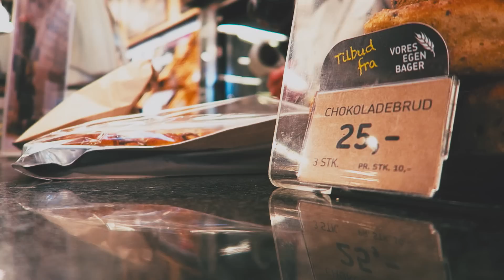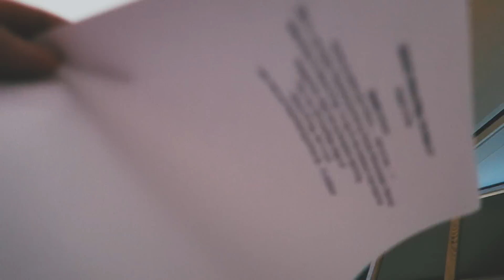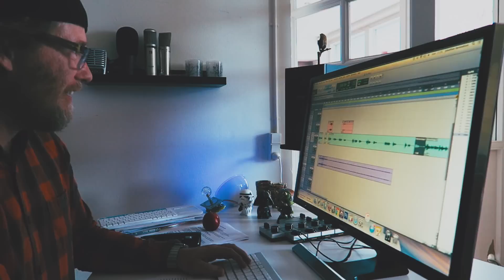VIL DU HA' EN LILLE ÉN? | Drastrup Vlog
Sorry for den sene upload, det var ikke lige meningen.

Drastrup